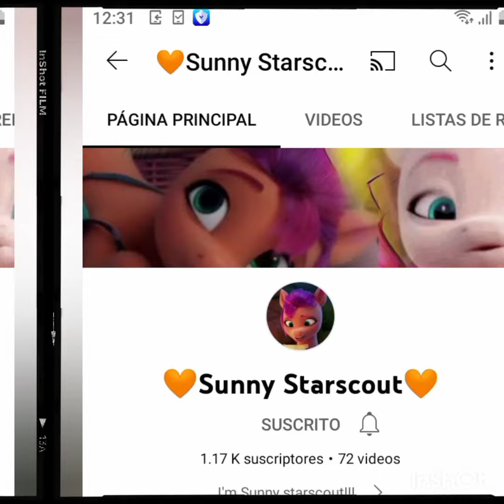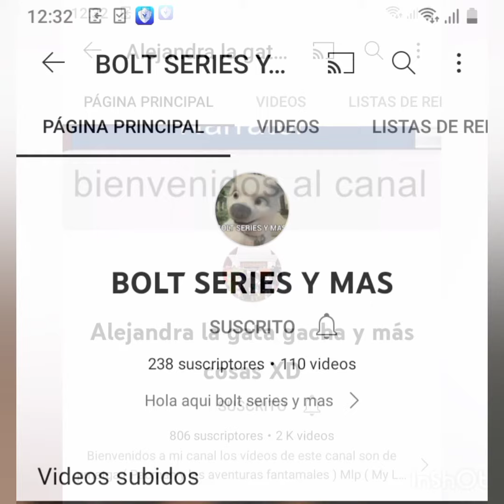Tributo para mis amigos de youtube (tal vez haya segunda parte)